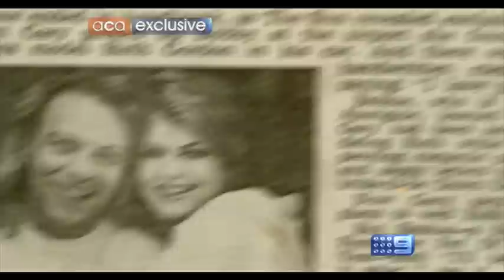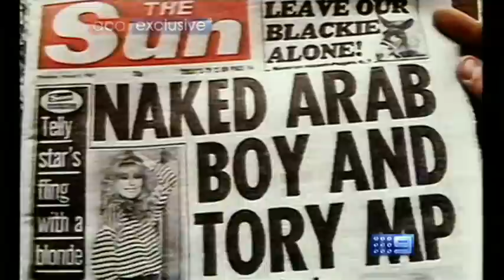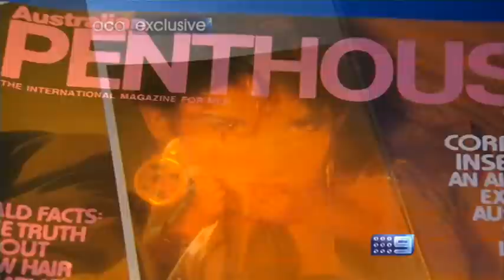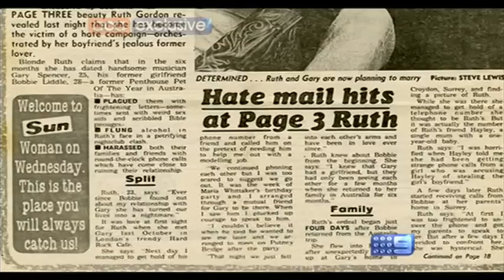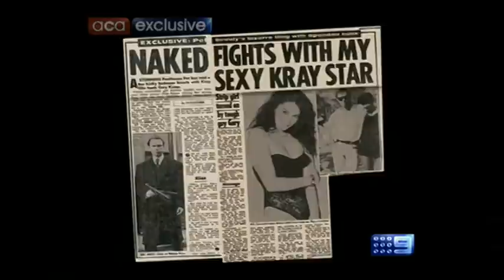Australian Penthouse Pet Bobbie Wallbank on A Current Affair 2011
Former Penthouse Pet, Australian Bobbie Wallbank inteview on 'A Current Affair',
she talks about her days of partying with celebrities back in the 80's,
including Sting, Spandau Ballet, Madonna, Rob Lowe, David Lee
Roth, she also then went on to be a 'spy' on the rich & famous
for English tabloid newspapers. Wow what a life!